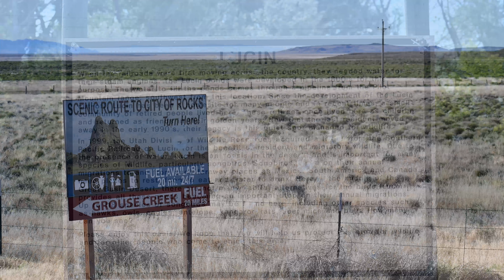ABUNDANT WILDLIFE & MOUNTAIN VIEWS, 20 ACRES IN ELKO COUNTY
In the middle of Northern Nevada’s beautiful mountain ranges, this property offers seclusion, an abundance of wildlife in the area, and is surrounded by gorgeous mountain views.

DISCOUNTED CASH PRICE $9,987 plus $399 Documentation Fee

MONTHLY INSTALLMENT PRICE $16,997